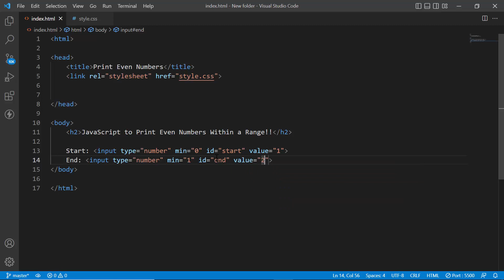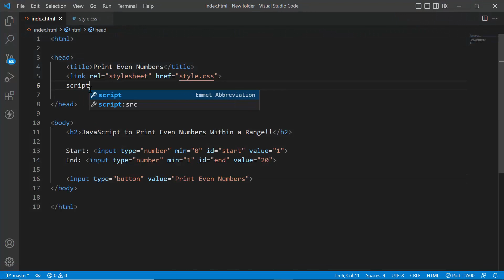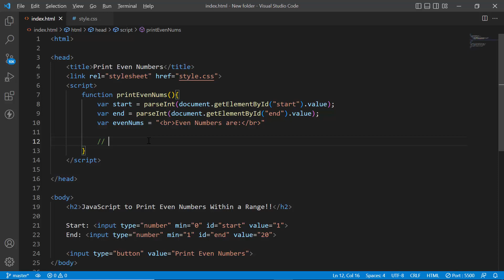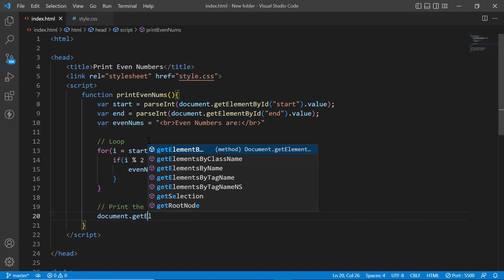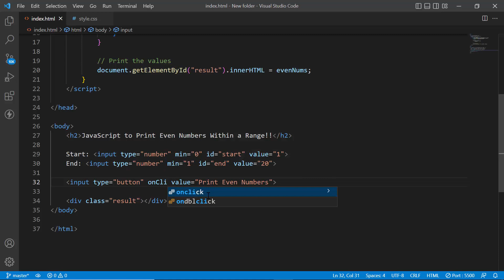JavaScript to Print Even Number Within a Range | Print Even Number by JavaSript | Learn With Sazzad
JavaScript to Print Even Numbers Within a Range | Print Even Numbers by JavaSript | Learn With Sazzad.